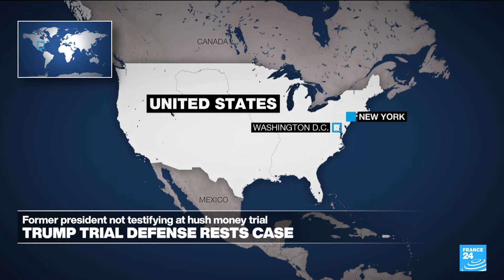Trump trial: Defense rests case, without ex-president testifying • FRANCE 24 English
Donald Trump's defense lawyers rested their case in his criminal trial Tuesday (May 21) without the former president testifying, with the judge foreseeing jury deliberations beginning next week. FRANCE 24's Jessica Le Masurirer tells us more.